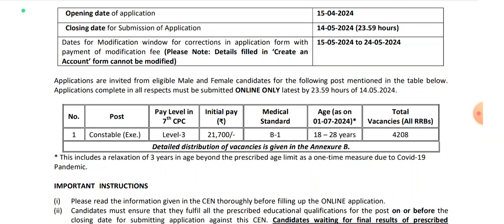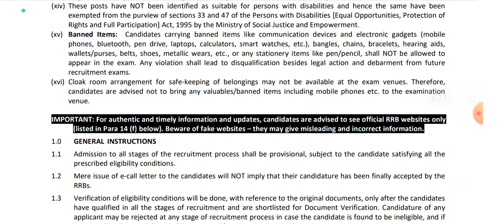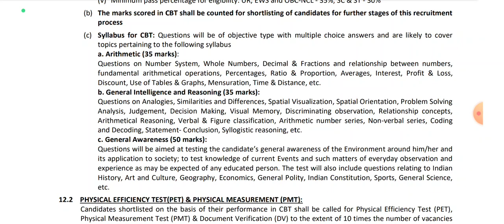RRB RPF Constable & SI Online Application START | কাল থেকেই শুরু হচ্ছে ফর্ম ফিলাপ